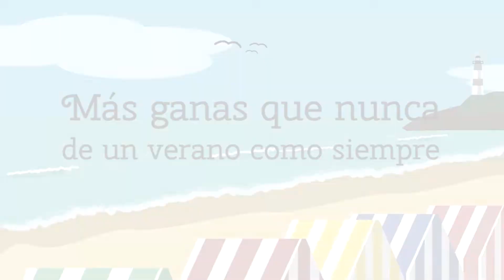Protegerse de la radiación solar, también a la sombra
Ocho cosas que no sabías sobre fotoprotección: ¿Sabías que el entorno también refleja la radiación solar?
ConsejosVerano 🌞🏖️ con @aeccACoruna